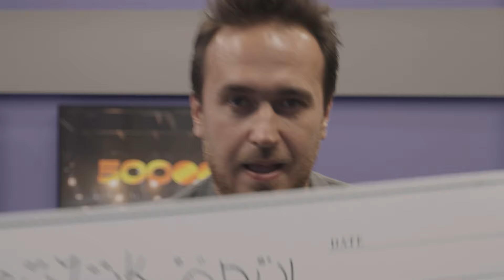Bu Dört Parçayı Ye Ve Ödülü Kazan | 500 Kazan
Doğan Akdoğan'ın sunduğu şaka yarışması 500'ün ikinci bölümünde 500.000 lira kazanacağını sanan Ümit komik etapları birer birer geçiyor. Büyük ödül için hayatında kokoreç bile yememiş güzel yarışmacı sakatat yemek ve ağıza alınmayacak küfürler etmek zorunda kalıyor. Sanem programın kamera şakası olduğunu sonuna kadar anlamıyor.